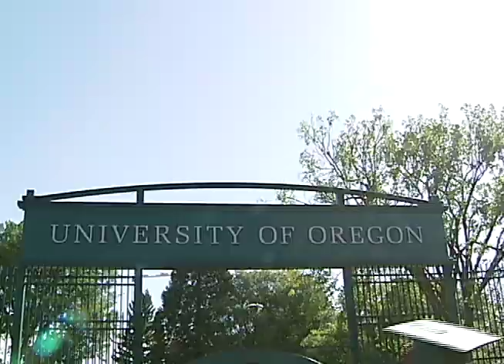Video footage of University of Oregon graduation events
More that 4,300 University of Oregon students make up the class of 2010 and graduated Monday in green biodegradable caps and gown.
Monday's main ceremony was held at Hayward Field. Commencement started with a parade of students and staff through campus, a victory lap around Hayward Field, and lots